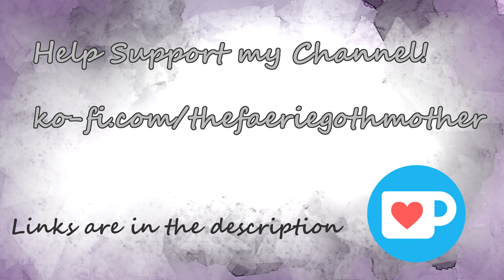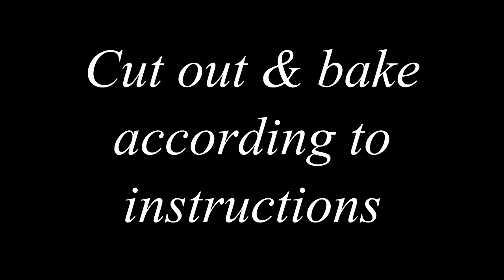Gothic Crafting: Tattoo Necklace